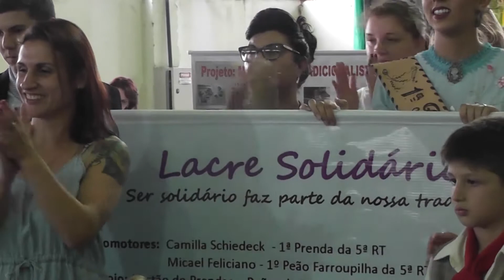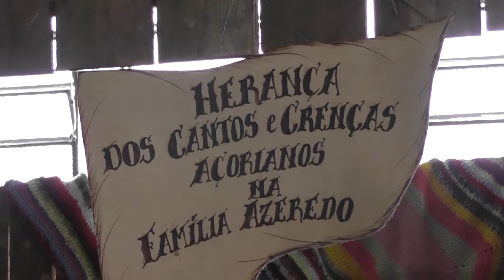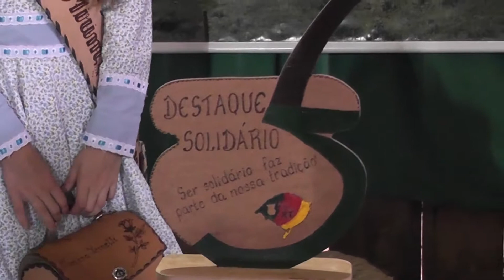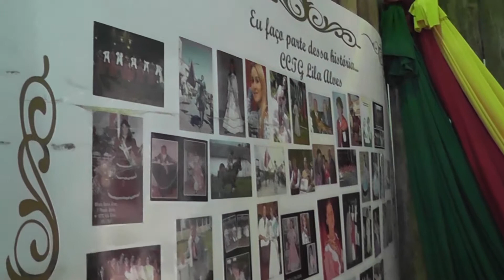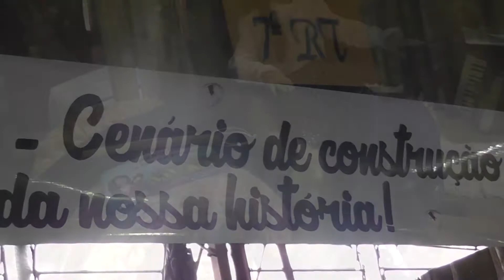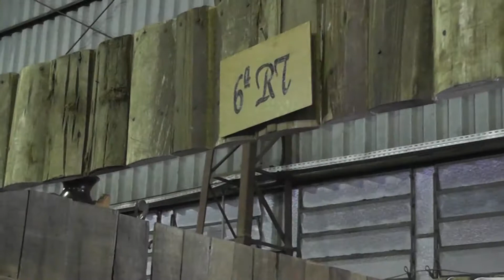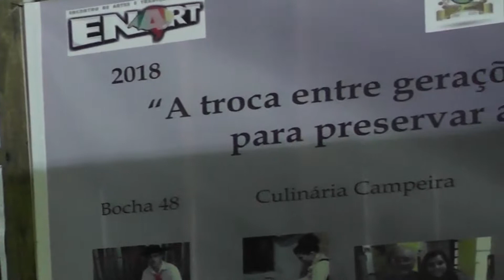ENART 2018 - MOSTRA FOLCLÓRICA